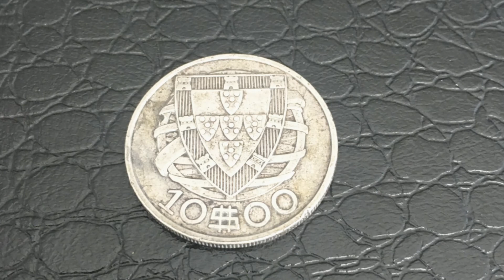Silver coin Portugal 10 escudos 1932